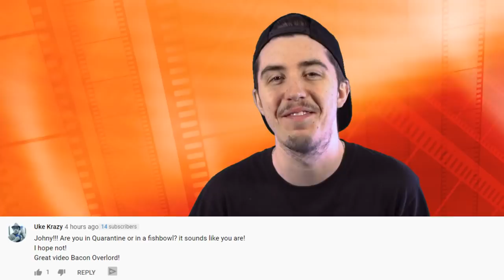Top 10 TV Shows That Predicted The Future And Got It Right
Welcome back to Top 10 Beyond The Screen? Do you believe that some people can predict the future? Do you believe in Psychics? Regardless if you do or don't, some TV shows out there seem to have predicted some of the biggest event in our world's history. This is the Top 10 TV Shows That Predicted The Future And Got It Right.